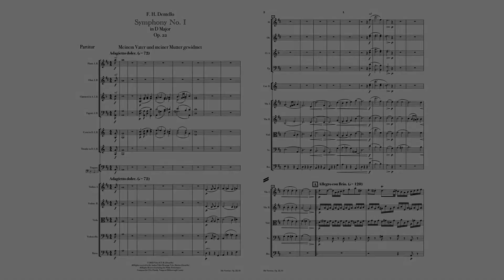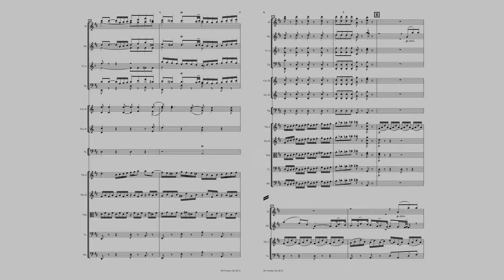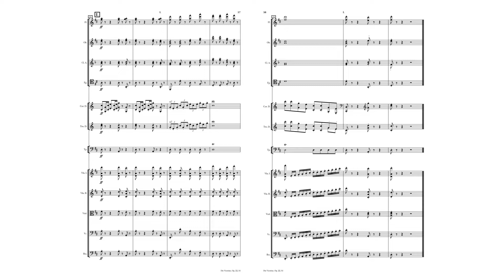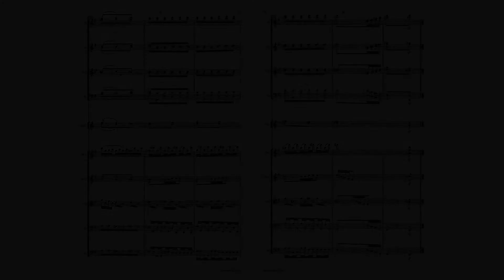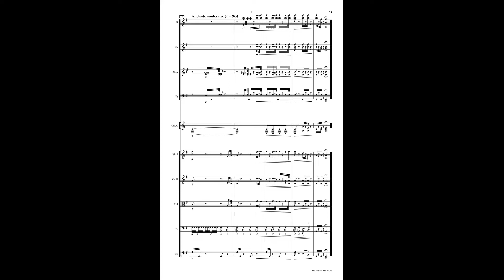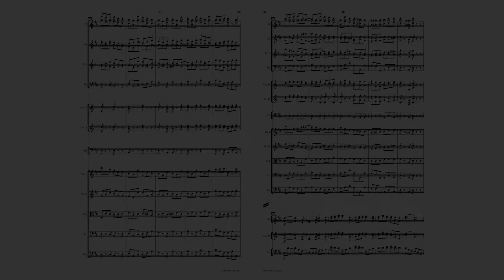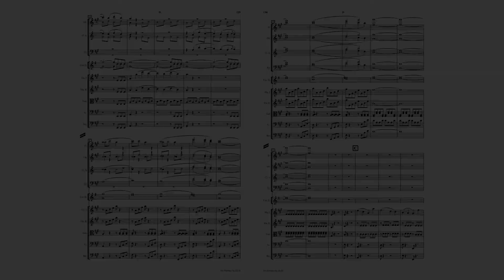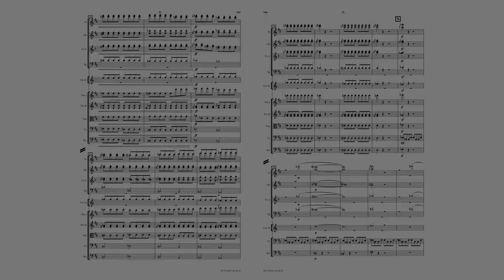Dentellos - Symphonie Nr. 1 Op. 22 (Original Composition)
Diese Symphonie markiert einen bedeutenden Punkt in meiner Laufbahn als Komponist. Es ist der Höhepunkt all der Techniken und Ideen, die ich in diesen 5 Jahren Training und harter Arbeit aufgebaut habe, dank einiger Lehrer, die mir geholfen haben, und der großartigen Komponisten, die mich inspiriert haben.

Jetzt mit allen 4 Sätzen!

This Symphony marks a significant point in my trajectory as a composer. It is the culmination of all the technics and ideas that I have been building in those 5 years of training and hard work, thanks to some teachers that have helped me and to the great composers that have inspired me.

Link to buy the Partiture:
(E-Score)

(E-Score & Printed Score)

00:00 - 1st Movement, Adagietto dolce. (introduction)
01:55 - Allegro con brio
11:12 - 2nd Movement, Lento Sostenuto
22:18 - 3rd Movement, Minuetto, Andante moderato.
24:39 - Minuetto's Trio
27:45 - 4th Movement, Finale, Presto maestoso.